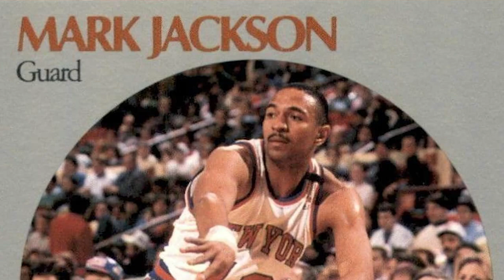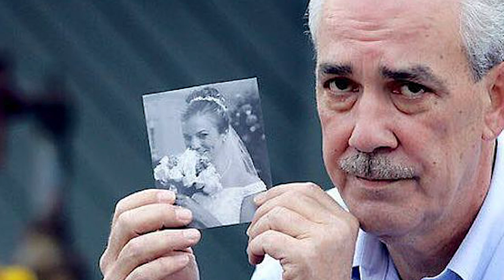Top 10 Normal Looking Pictures With Terrifying Backstories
Looking for a Halloween challenge? Check out these Top 10 normal looking pictures with terrifying backstories. From eerie ghost photos to spooky children in peril, these frightfully normal photos will give you the chills!

If you're looking for a Halloween scare, be sure to check out these spine-tingling photos. From ghostly photos to creepy kids in peril, these pictures will give you the jump scare of your life!

Time Codes:
0:00- Intro
0:15- Omagh Bombing
1:28- Menendez Brothers
2:41- Columbine School Shooting
3:55- Worst Party Ever
5:16- Dutch Girls of Panama
6:40- Tina Watson
7:52- Jolee Callan
8:57- Sword Attack
9:49- Moments Before Disaster
10:32- The Dating Game